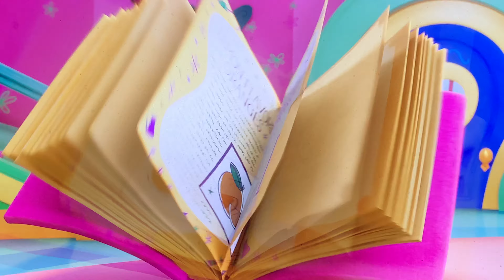AWB Trying a Taste Magic Food